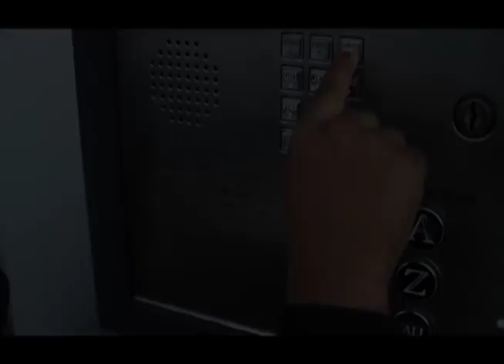STICKY FINGAZ It's About TIME (DAM) commercial 2018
PRE-ORDER the (DAM) Digital Album NOW!!!